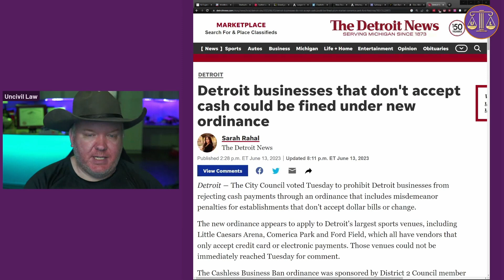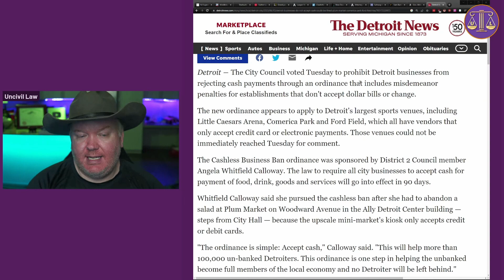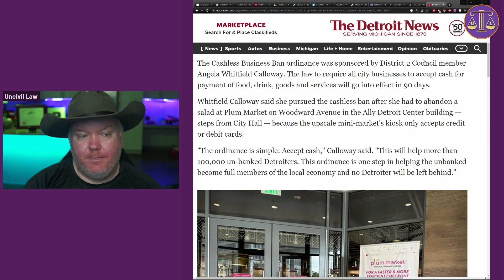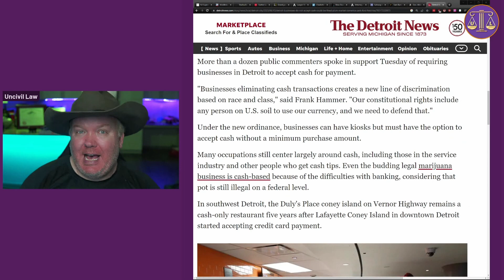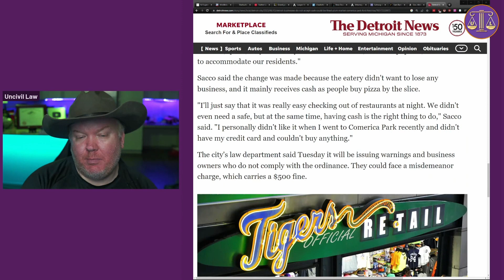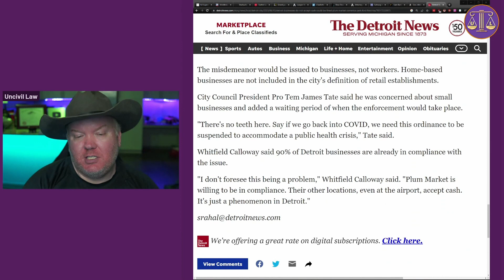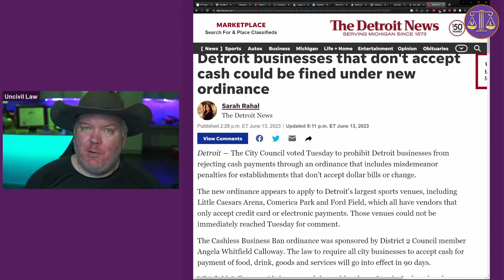Detroit Business Panic: Cash or Misdemeanor?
Today, we're diving deep into the new controversial law making waves in Detroit, a city that continues to reshape its identity amidst economic challenges.

We're exploring a striking dilemma facing businesses across Detroit: 'Accept cash or risk a misdemeanor.' Yes, you heard it right - a law that could potentially criminalize businesses for their payment preferences. Cash has been king for so long but now, it's a symbol of controversy. Will this be a catalyst for change or a new path of problems?

On the face of it, it seems like a straightforward choice, but as always in the world of law, nothing is as simple as it seems. We're going to delve into the gritty details of this legislation, the potential implications for Detroit businesses, and what it means for the larger legal landscape in America.

Together, we'll explore this bizarre case from all angles - including why such a law was proposed in the first place, what the potential impacts could be, and why it might be more of a gray area than you'd expect. And of course, expect our usual dose of witty, sarcastic commentary as we navigate this murky legal territory.

Remember, here at Uncivil Law, we're not just discussing law - we're breaking it down and examining it through a critical lens. So strap in, put on your legal thinking caps, and get ready for a wild ride through Detroit's cash controversy.

Stay until the end to hear our predictions for how this might unfold - and if there's a precedent we should all be wary of. This is the raw, unfiltered legal education you signed up for - legal analysis with an edge, for the intellectually curious and the fearless.

Join us in the comment section to share your thoughts - your perspective is a crucial part of our Uncivil Law community.

As always, keep questioning, keep challenging, and stay uncivil.